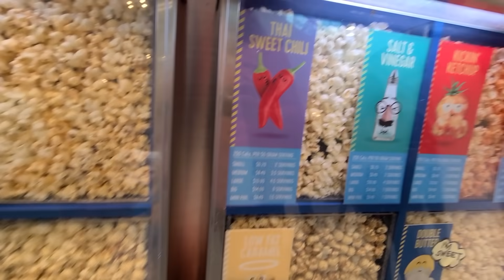AAJ BAHUT DINNO BAAD YAHA AAYE